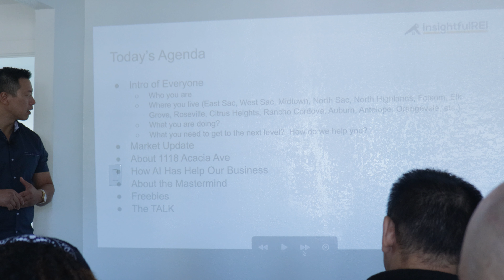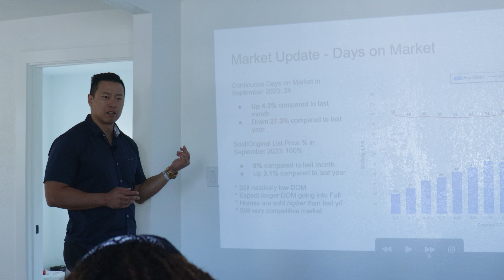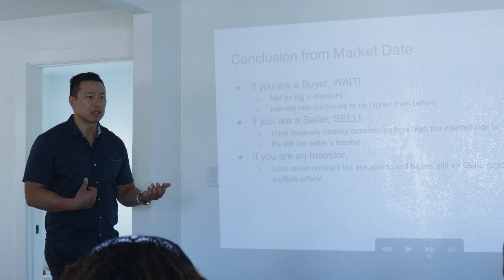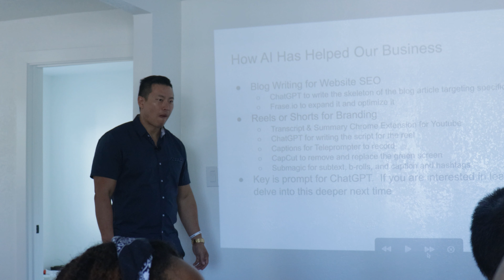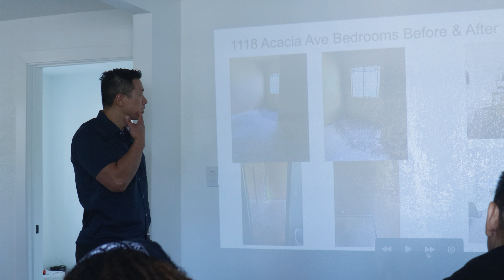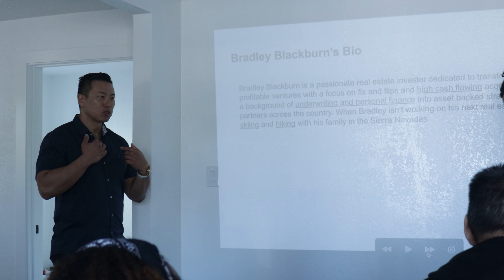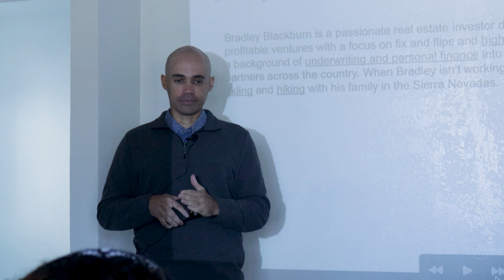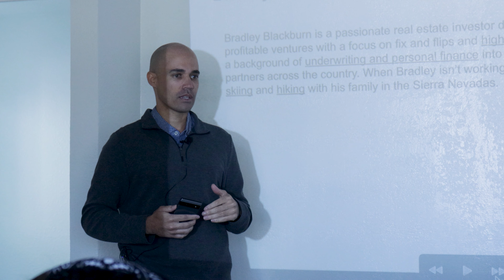How Pace Morby's Gator Method Works [FREE MASTERCLASS]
Today's video covers a lot more than the Gator method of investing in real estate -- we also go over AI, the current state of the market, what to expect in the coming months, and go down quite a few rabbit holes with myself and Bradley Blackburn.

Investing in real estate is possible under almost any circumstances as long as you know how to handle the cards you've been dealt. My hope is that by sharing these presentations with you, I can help you to understand enough about real estate to reach your goals.